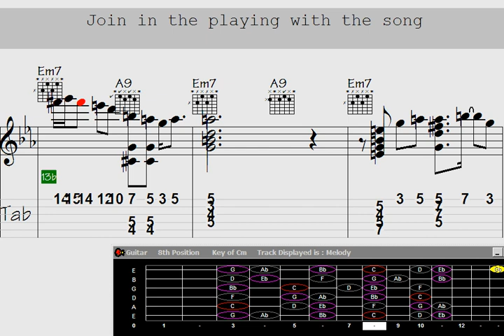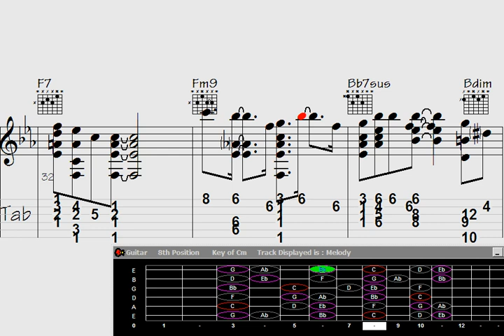▶Relax and Unleash Your Inner Rockstar with the 'Relentlessly Marvelous' Guitar Chord Melody.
"Discover the transformative power of the 'Relentlessly Marvelous' Guitar Chord Melody and unlock your inner rockstar. Dive into a mesmerizing musical journey that combines intricate chord progressions with enchanting melodies, creating a truly immersive experience for guitar enthusiasts of all levels. Let the soothing sounds wash over you as you relax and unleash your creative potential. Get ready to embark on a harmonious adventure like no other, where every strum and pluck resonates with pure bliss. Join us now and ignite your passion for music."